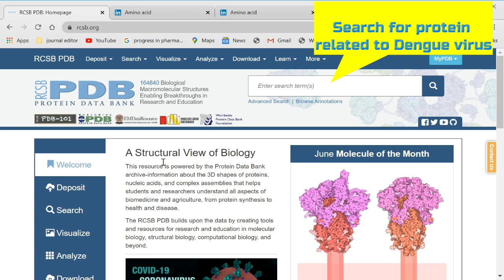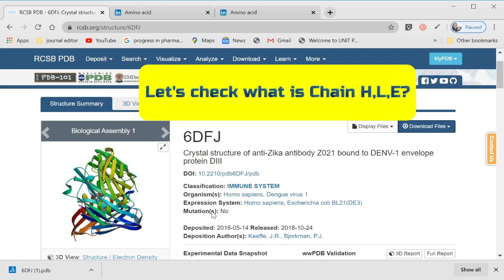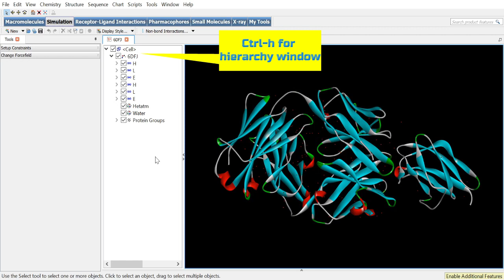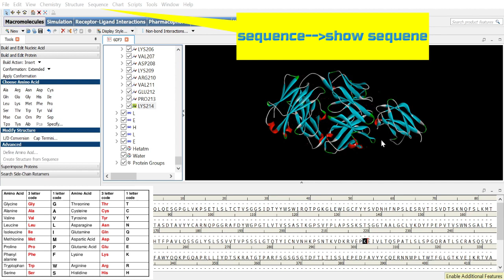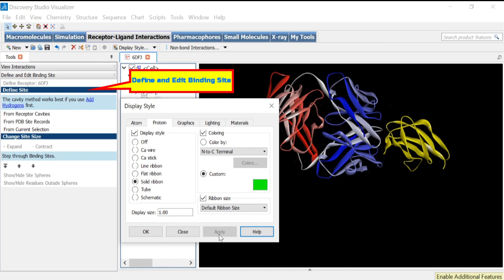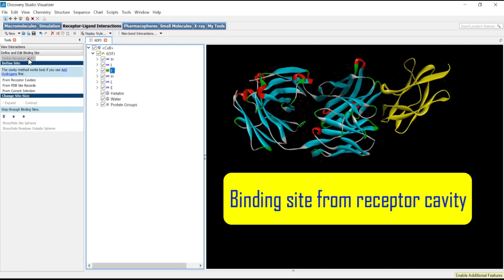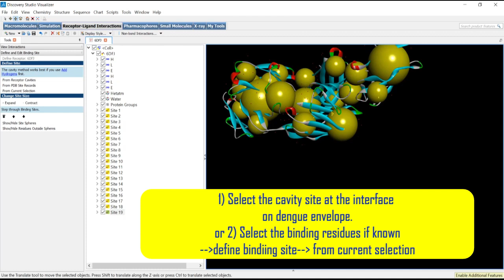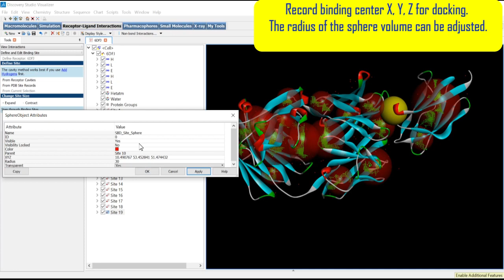Binding site (X, Y, Z) and adding missing residues for molecular docking using DS visualizer (2020)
Identify binding site (X, Y, Z) and add missing residues for molecular docking using DS visualizer (2020)

Protien Complex:  6DFJ.pdb
Crystal structure of anti-Zika antibody Z021 bound to DENV-1 envelope protein DIII (receptor)

Binding site center can be indentified from
-Center of ligand
-Center of selected binding residues
-Center of receptor cavity
-Center of current selection

Comments on what you want to learn next!!!